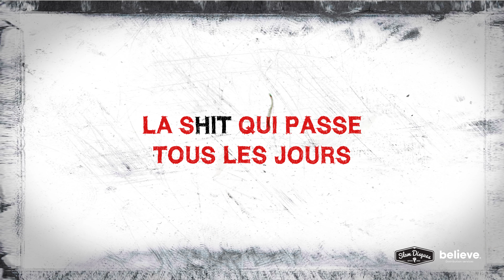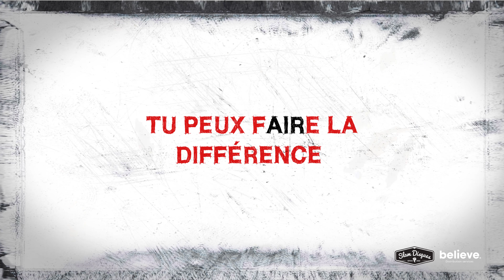Kamakazi - Tu fais la différence ( Lyrics vidéo )